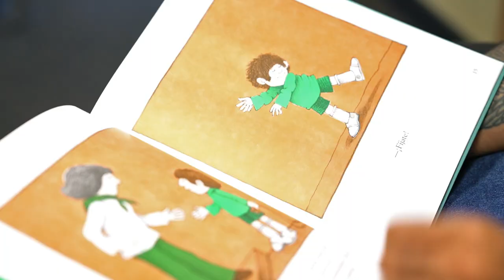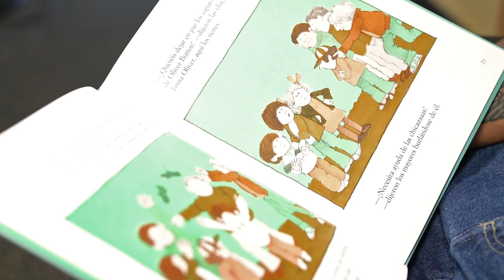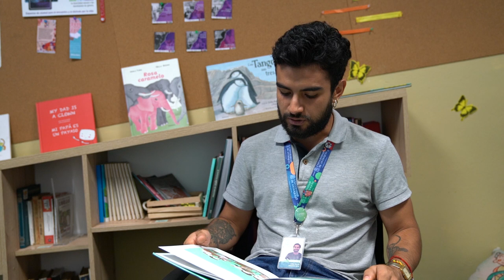"Oliver Button es una nena" . Lecturas a viva voz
DesdeLaSala traemos la Lectura a Viva Voz de un fragmento del cuento "Oliver Button es una nena", escrito e ilustrado por Tomie dePaola. "Oliver disfruta pintando, paseando por el bosque, disfrazándose con la ropa vieja del desván… y, sobre todo, bailando. Por eso sus compañeros le llaman “nena” y él se siente diferente. Sin embargo, decide seguir adelante con su afición y asistir a clases de danza. El día que participa en un concurso de talentos con sus brillantes zapatos de claqué, su vida cambia"

Si deseas seguir conociendo más de esta historia, te invitamos a la Sala de Lectura Diversa